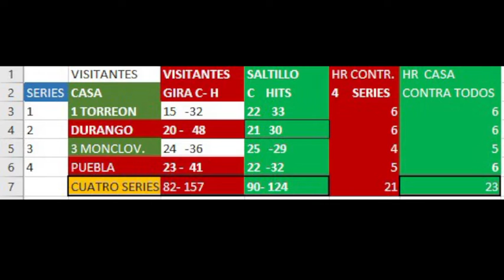Pepe Monterrey - Primeras 4 Series saltillo 2do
Comentario sobre beisbol liga mexicana 2022